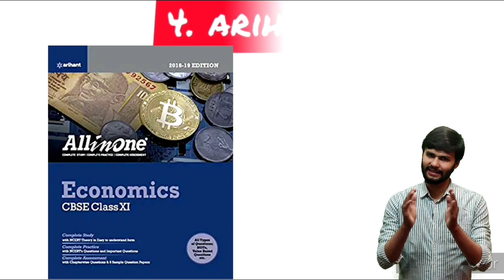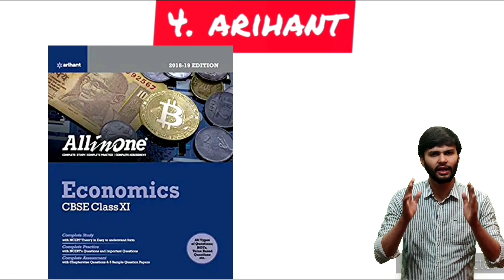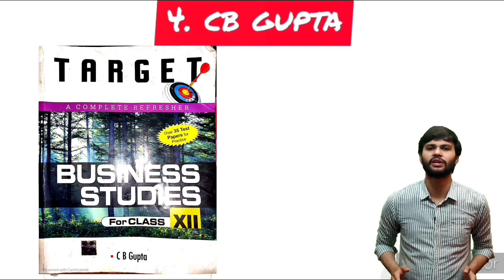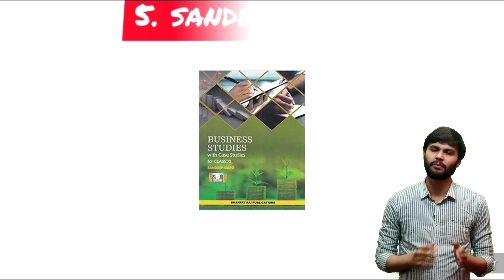Best Books For Class 11 Commerce||All Subjects Best Books|| Reference Books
11 Commerce  Best Books || Class 11|| Commerce||All Subjects Best Books|| Reference Books||

This video helps the viewer and students to select the best books from the available in the  market for class 11 commerce ,these books provides proper guidance to students.

All Books provide you complete knowledge and materials about the related subjects and whole syllabus is covered among the books

All books are very effective and informative way  to explain all the concept and all authors use very easy and attractive language.

Finally decision will be taken by students themselves these all are the most recommended suggestions for the students ,those help all of them in the selection of books .

These videos also recommended for commerce students

national income
# Basic numerical

the video is in easy and convinient language.

Part 3

Part 5

GDP and it's related concepts

Part 6

Numerical